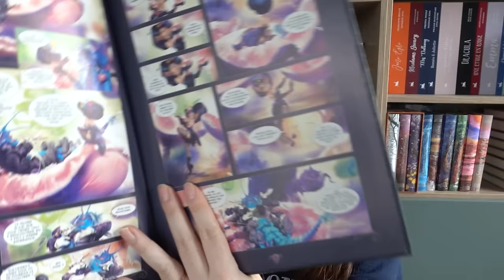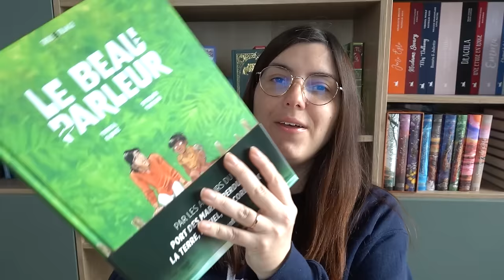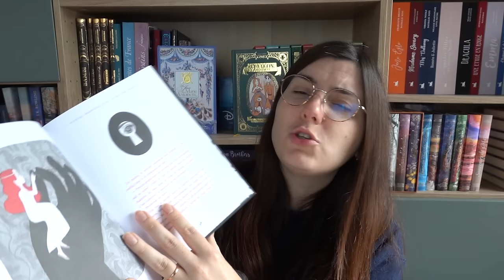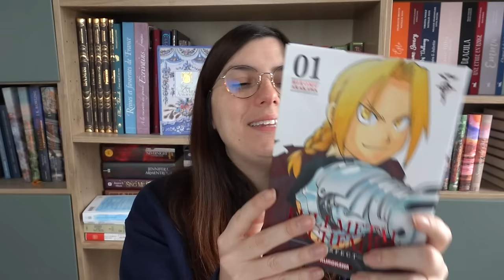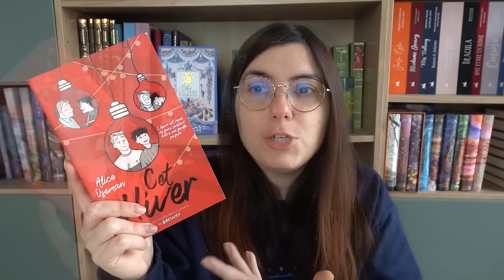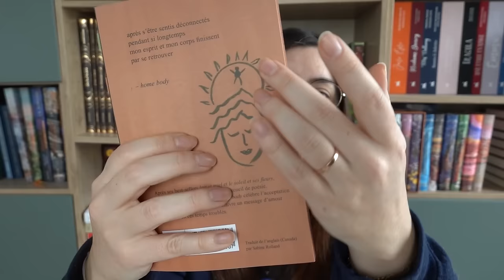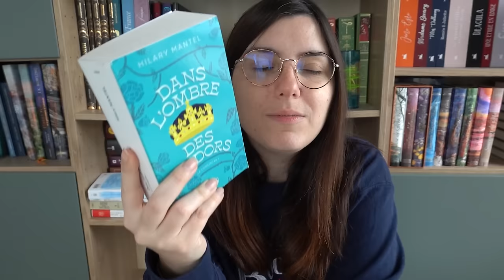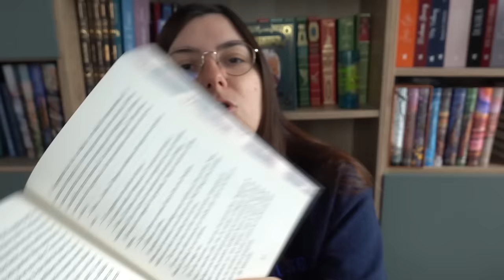Update Lecture - Une MONTAGNE de découvertes 🤩🥳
On peut dire que niveau lecture j'ai fini 2023 en beauté et que 2024 commence pas trop mal hein ... qu'en dites vous ? xD

Sommaire de la vidéo :

0:00 Bonjouuur

01:04 BD / Romans graphiques
- "Bleak" de Squeezie et Guillaume Natas
- "Clochette au pays des merveilles" de Crisse et Robi Pena
- "Altamont" de Herik Hanna et Charlie Adlard
- "Les Piliers de la Terre (BD), tome 1 : Le Rêveur de cathédrales" de Steven Dupré, Alcante et Ken Follett
- "Lancelot, tome 2 : Le pays de Gorre" de Clotilde Bruneau, Luc Ferry et Carlos Rafael Duarte
- "Nevermoor, tome 1 : Les défis de Morrigane Crow " de Jessica Townsend, Maxe L'Hermenier et Thomas Labourot
- "Le Château des Animaux, tome 1 : Miss Bengalore" de Xavier Dorison et Félix Delep
- "Le beau parleur" de Teresa Radice et Stefano Turconi
- "Médée, intégrale" de Blandine Le Callet et Nancy Peña
- "Heartstopper, tome 5 : Premières fois" de Alice Oseman
- "Lore Olympus, tome 2" de Rachel Smythe

16:24 Albums
- "L'oiseau-merveille et le maître sorcier" de Maria Diaz et Seng Soun Ratanavanh
- "Les moufles rouges" de Kirin Hayashi et Chiaki Okada
- "La fille des quatre vents" de Myriam Dahman et Paul Echegoyen
- "Le cimetière des mots doux" de Agnès Ledig et Frédéric Pillot

19:00 Mangas
- "Blissful Land, tome 3" de Ichimon Izumi
- "Shadows House, tome 11 et 12" de Sômatô
- "Beastars, tome 07 et 08" de Paru Itagaki
- "One Piece, tome 17, 18 et 19" de Eiichiro Oda
- "Vampire Knight, tome 09" de Matsuri Hino
- "Les mémoires de Vanitas, tome 06" de Jun Mochizuki
- "Un chant de Noël" de Kobayashi Tatsuyoshi et Charles Dickens
- "La gameuse et son chat T1" de Wataru Nadatani
- "Gene Bride, tome 1" de Hitomi Takano
- "Fullmetal Alchemist, perfect, tome 1" de Hiromu Arakawa
- "La Rose de Versailles, tome 1" de Riyoko Ikeda

27:13 Romans
- "Les Gardiens d'Ülgeriin, tome 1 : Rose éternelle" de Ophélie Duchemin
- "Cet hiver" de Alice Oseman
- "Les étoiles de décembre, tome 1 : Il faut parfois déplier les étoiles" de Erika Boyer
- "L'étrange noël de Mr Jack" de Megan Shepherd
- "Mémoires de la forêt, tome 3 : L'Esprit de l'hiver" de Mickaël Brun-Arnaud et Sanoe
- "Les Annales du Disque-Monde, tome 20 : Le Père Porcher" de Terry Pratchett
- "Corps refuge / Home body" de Rupi Kaur
- "Les Éclats de la fratrie Aupic" de Mélissa Restous
- "Coeur de sorcière (The Witch's Heart)" de Genevieve Gornichec
- "A Forgery of Roses" de Jessica S. Olson
- "Le Conseiller, tome 1 : Dans l'ombre des Tudors" de Hilary Mantel
- "If we were villains" de M. L. Rio

54:47 Au revoiiiiir :D

TIBOUDOUBOUDOU
BP 20080
38001 GRENOBLE CEDEX 1